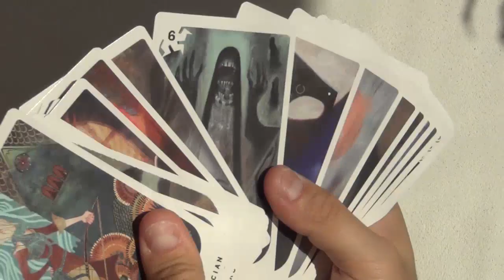DRAGON AGE INQUISITOR'S EDITION - PACCOTTIGLIA IN PELLE UMANA